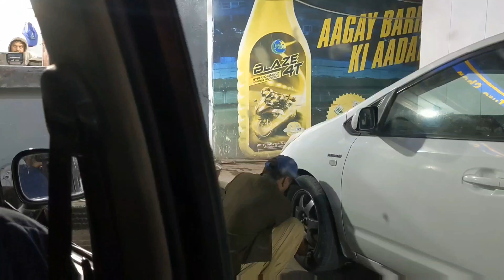JUST ENTERTAINMENT BY ZHORA FOOD AND VLOG